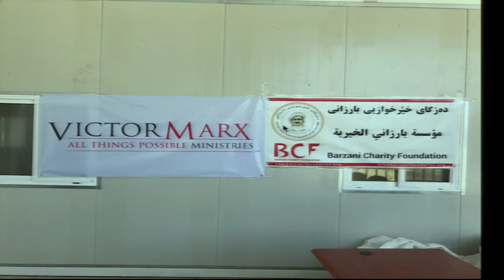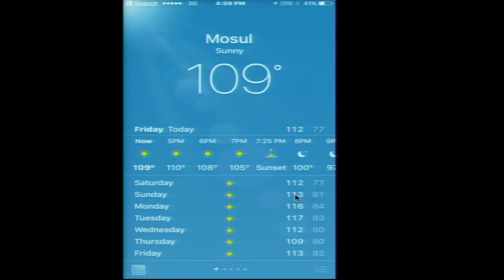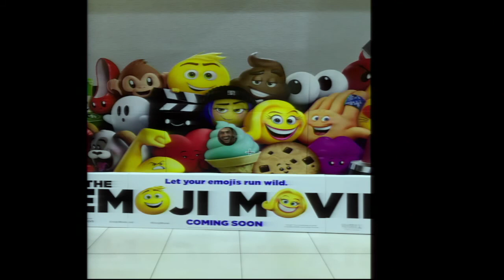CCRGV: Guest Speaker - Pastor Jason - IRAQ Mission Trip Debrief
Calvary Chapel Rio Grande Valley. Guest Speaker, Pastor Jason - IRAQ Debrief.

Service Times: 8:30AM and 11:00 AM every Sunday morning.
Deaf interpretation  for 8:30AM Service, and Spanish Translation for 11:00AM Service.

Mid Week Service, every Wednesday at 7:00PM.